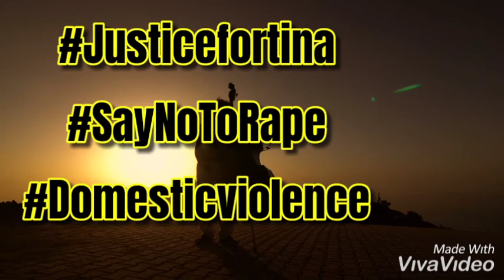SAY NO TO RAPE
With Diamond D Comedian